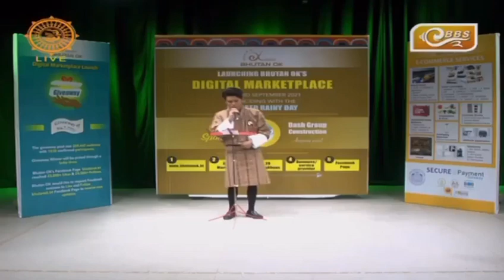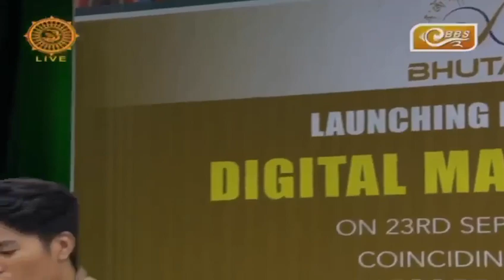Sonam Wangdi's latest song Zhingkham Nyipa | New Bhutanese Song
Sonam Wangdi is the most popular Bhutanese singer today. So far he have sung hundreds of songs of which many are very popular. He is known for his charming and unique voice. He become popular through the show called "The Voice of Bhutan" which was organized by famous actor Chencho Dorji.
video source: BBS